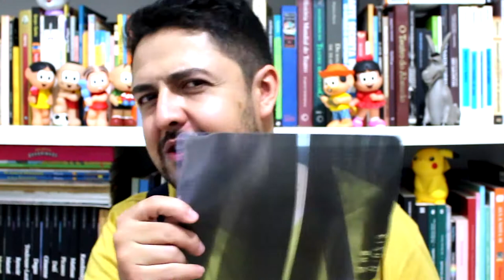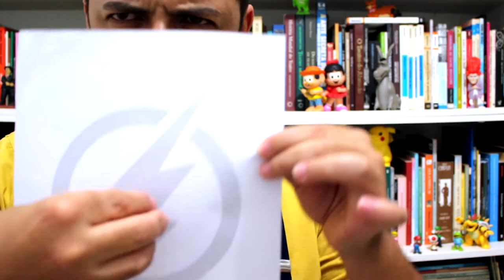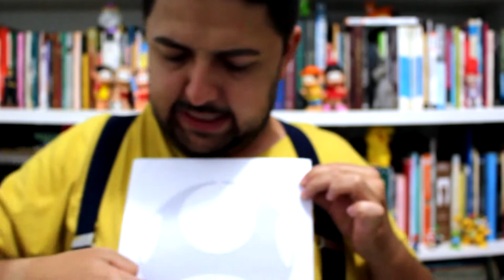STENCIL ART - MOLDE VAZADO | Rafael Martins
Hoje, vamos ver uma técnica que tem conquistado meu coração cada vez mais, o Stencil Art!

Espero muito que tentem em casa e me mostrem como foram! Comenta ai para mim!